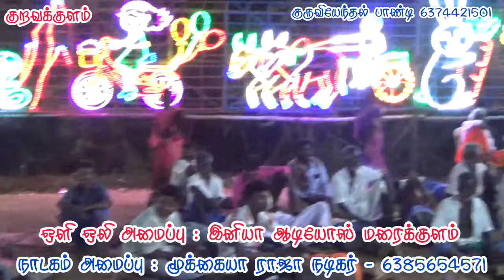குறவக்குளம் ஸ்ரீ வீரபாண்டிய கட்டபொம்மன் நாடகம்